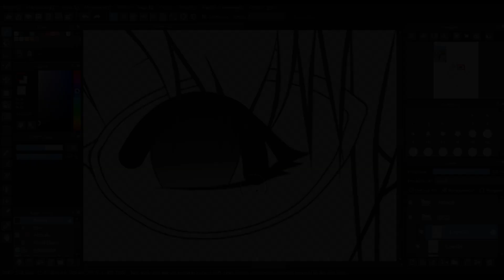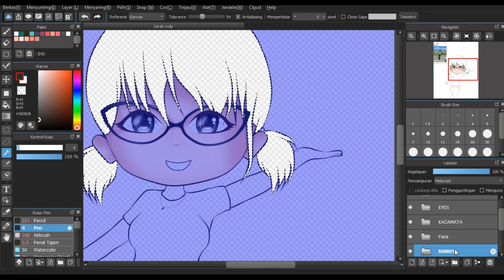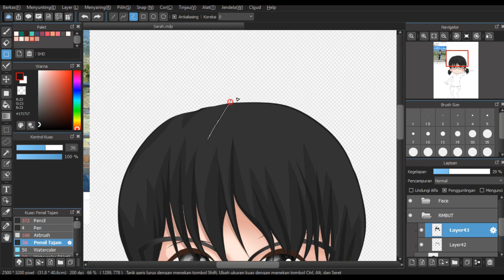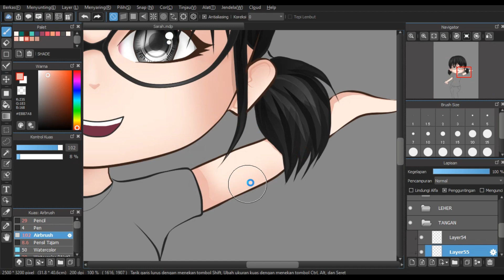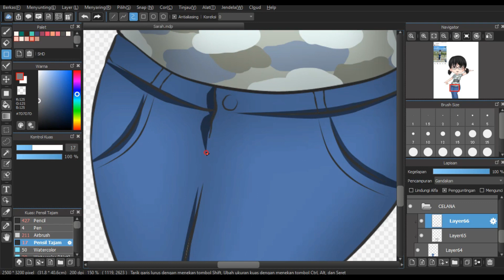SARAH VILOID JADI CHIBI !?!? - Speedpainting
FANART SARAH VILOID